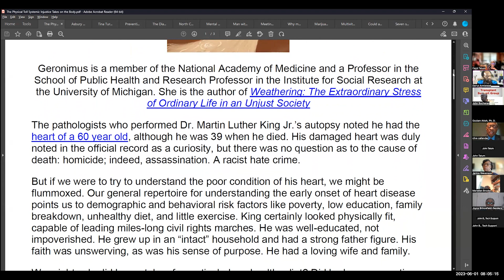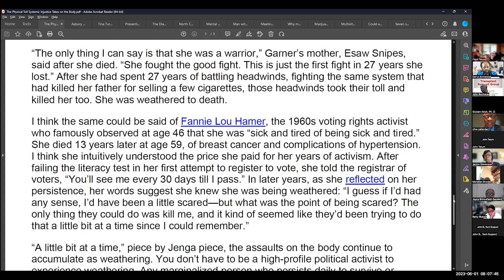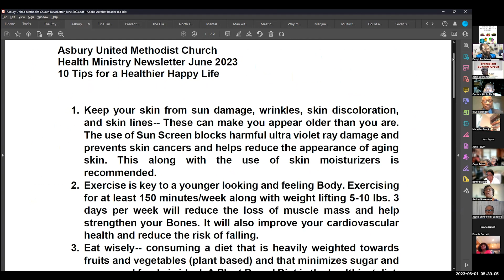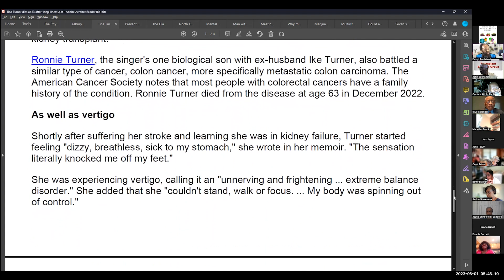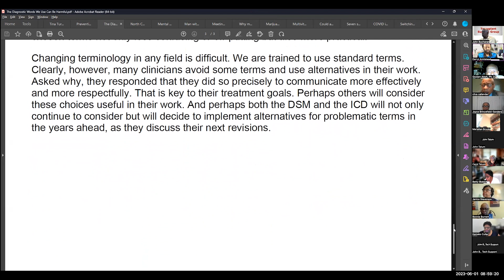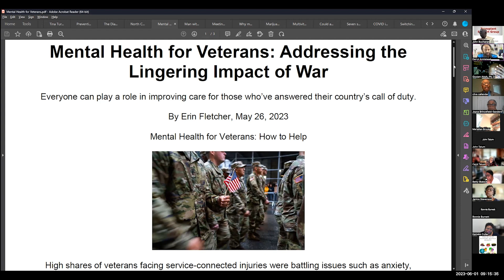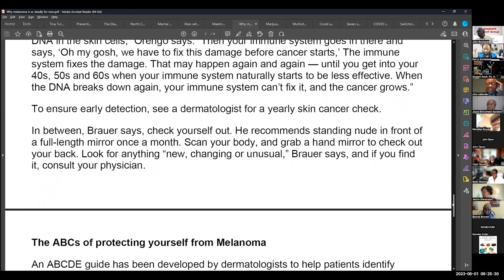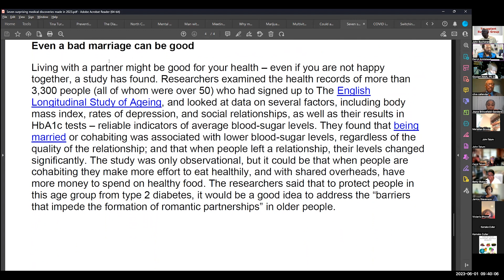Black Health Matters, June 1, 2023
Black Health Matters, June 1, 2023.  This is a Howard University Hospital Transplant Group Session led by Dr. Clive Callander.